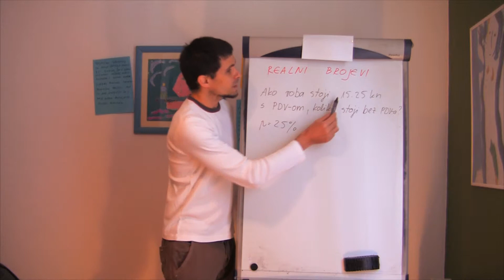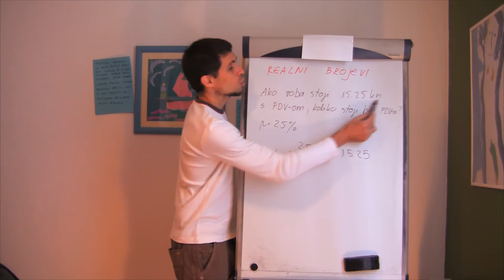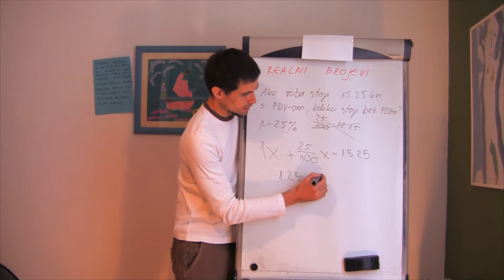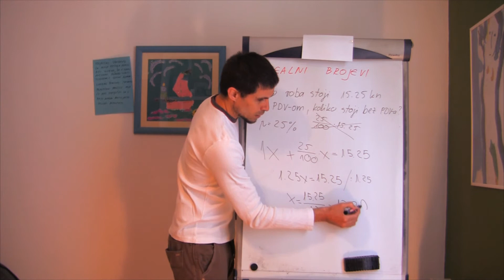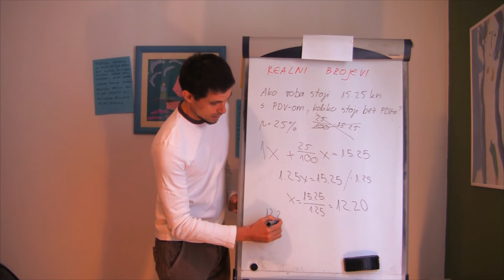ŠK Operacije s racionalnim brojevima 03